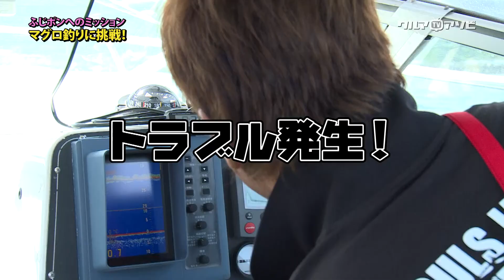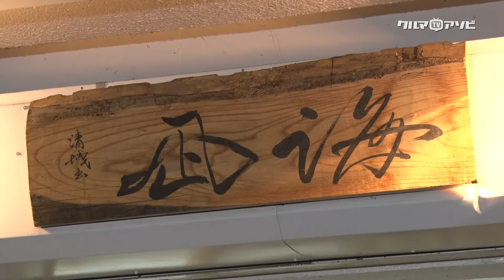クルマアソビTV"釣り篇"第5話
四季折々その時々に繰り広げられる大人の遊びを、クルマで移動しながら自由奔放に楽しむ番組、それが『クルマアソビTV』です。 『クルマアソビTV』では、その道のスペシャリストと一緒に、すごく身近な所からちょっと非日常的でディープな世界まで、本気で遊ぶ大人の姿をカメラが追います。もちろんトランスポートするクルマにもこだわりがあり、遊べて使えるクルマがシーンに合わせて登場！番組からのミッションを遂行するのは岩手のアイドル!?ふじポン!! さあ、どんな「クルマアソビ」が繰り広げられるのかーーー

“釣り篇” 第5話（2017年9月1日初回放送・8日再放送）
■テレビ局：岩手めんこいテレビ（フジテレビ系列）
 ■放送時間：毎週金曜日25：35～25：50（15分番組）
 ■出演者：ふじポン・クルマアソビの達人（ゲスト）
 ■番組企画：株式会社スーパーキャスト
■番組制作：株式会社プレックス
■番組協力：株式会社エヌズ・ステージ・有限会社ソウルズ